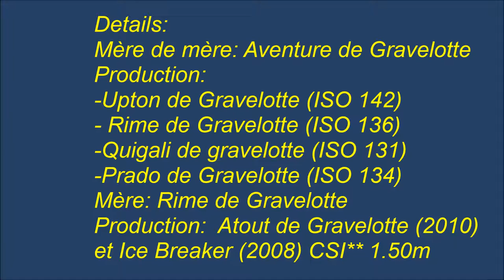film ATOUT de G